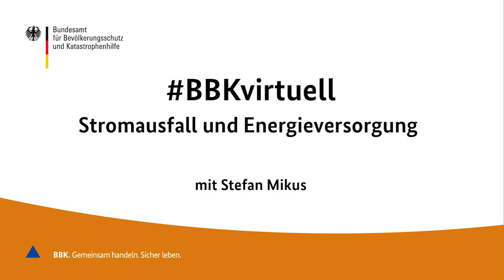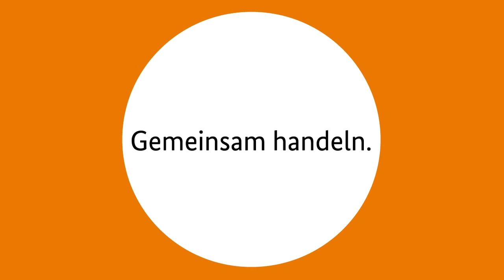BBKvirtuell: Stromausfall und Energieversorgung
Bei einem Stromausfall sitzt die Bevölkerung nicht einfach nur daheim im Dunkeln: Verkehrsmittel stehen still, Heizungen stellen den Betrieb ein, die Wasserversorgung stockt - und auch die Mobilfunknetze können urplötzlich zusammenbrechen. Wie kann man sich darauf vorbereiten, und wie setzt man in einem solchen Fall überhaupt einen Notruf ab? Das alles erklärt Stefan Mikus vom Referat Risikomanagement KRITIS, Schutzkonzepte KRITIS des BBK (Bundesamt für Bevölkerungsschutz und Katastrophenhilfe) am 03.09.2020 in diesem Gespräch mit Ursula Fuchs.